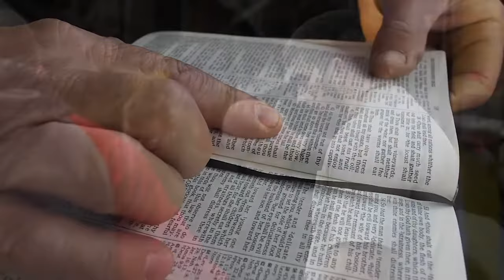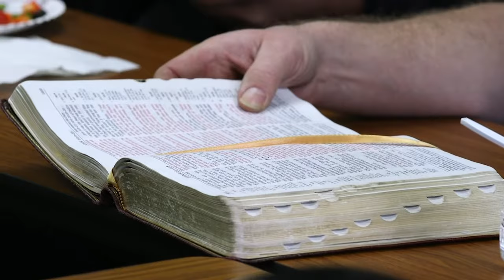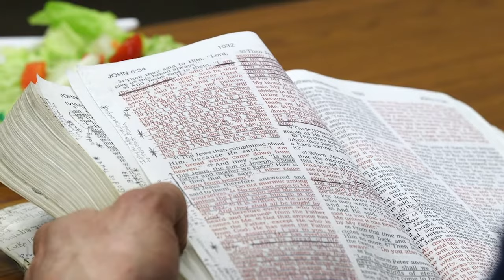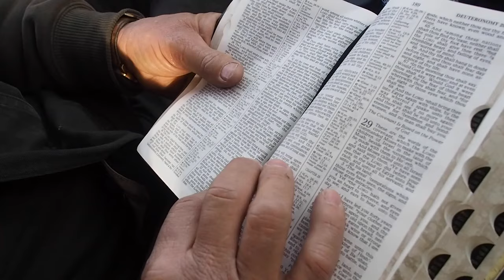Christ at Work - Caldwell Tanks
It all started with a prayer. A couple of years ago, Bernie Fineman, President of Caldwell Tanks, said a short prayer before a year-end meeting. God took control as management and associates started bringing Faith into their workplace and the change in culture at Caldwell has been incredible.